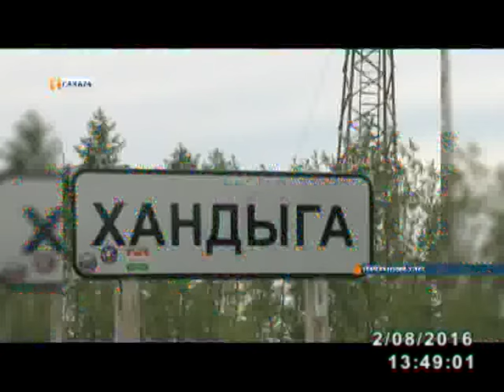В Томпонском районе ведутся работы по асфальтированию участка федеральной автодороги «Колыма»